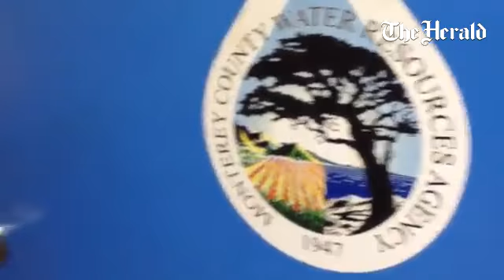Extreme drought conditions at the Lake Nacimiento Reservoir.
By: Phil Molnar
Published on: June 14, 2014